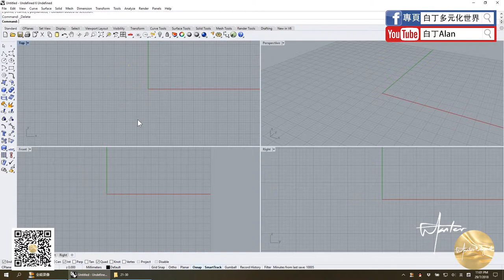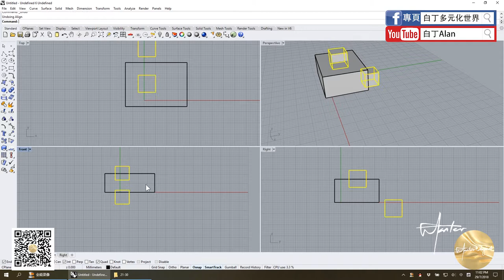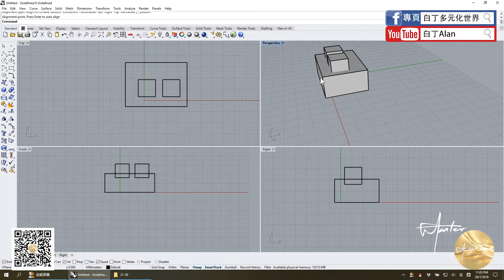Rhino tutorial軟件教學 22 鏡像補充 對齊